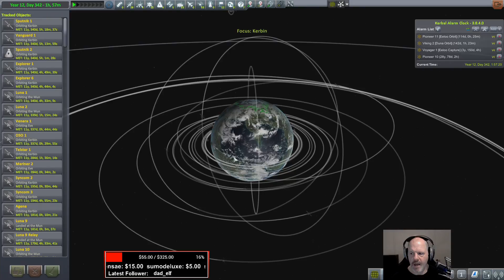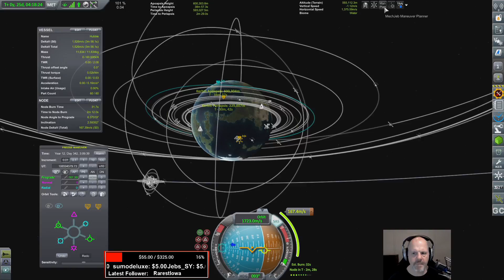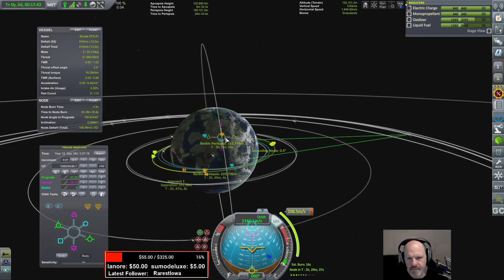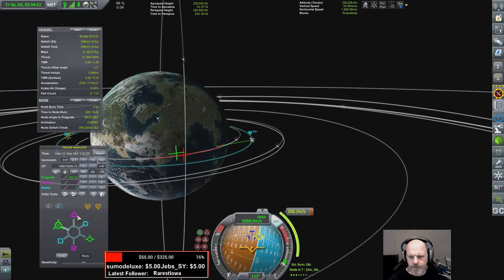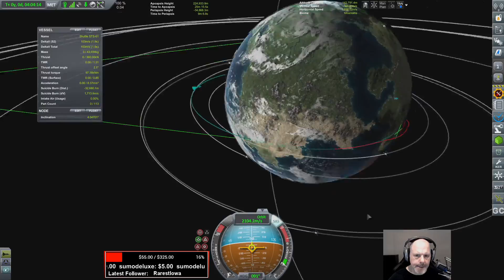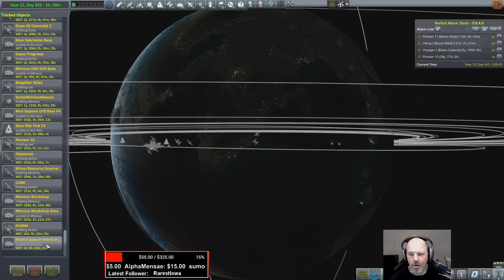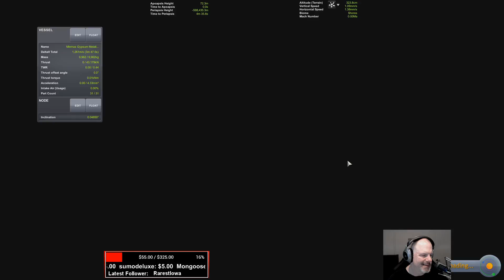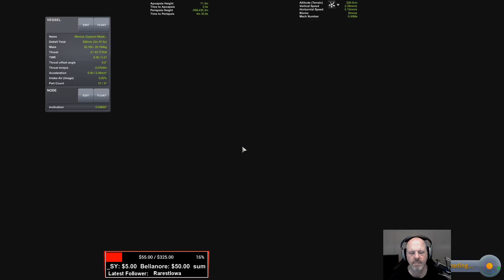[ENG / PC] KSP - Hist Career: PT 80 - STS-61 [Hubble repair] / Minus Mining - PT1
15:57 - Shuttle launch to Hubble
1:15:00 - Expanding on the Minus mining, attempting to improve the Duna operation.

Due to OBS crashing, the stream was split in two.

This is my play through of Kerbal Space Program

*SPOILER ALERT*